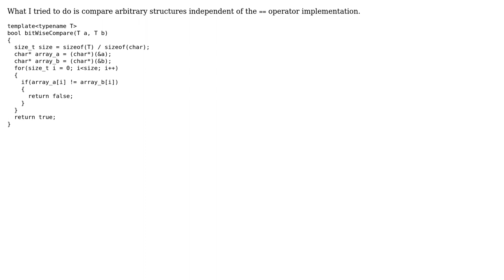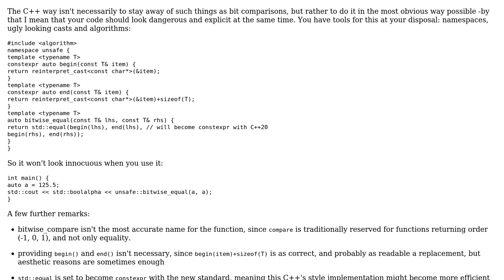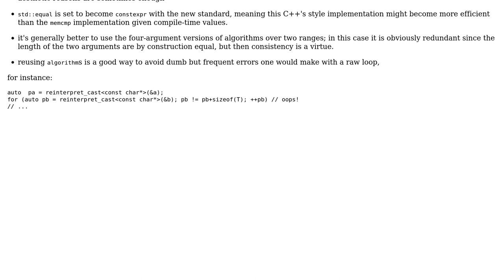Code Review: Bitwise comparison of any structure (2 Solutions!!)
Code Review: Bitwise comparison of any structure

With thanks & praise to God, and with thanks to the many people who have made this project possible! | Content (except music & images) licensed under CC BY-SA | Music | Images & others | With thanks to user Zeta user papagaga user Darius Duesentrieb user 1201ProgramAlarm and the Stack Exchange Network Trademarks are property of their respective owners. You are responsible for your own actions.